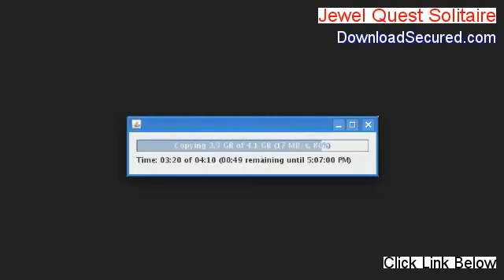DOWNLOAD Jewel Quest